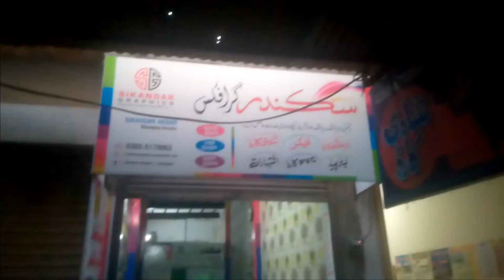Rana Sb ke Sath Tea Party I Printing Press Market Ka Visit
IRTAZA VLOG VIDEOS